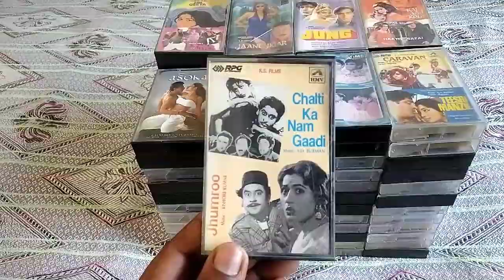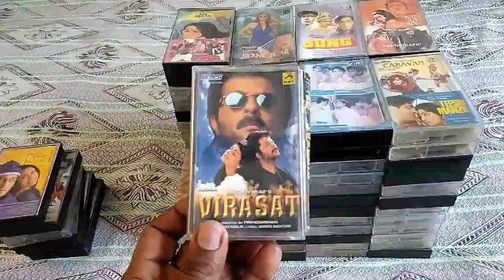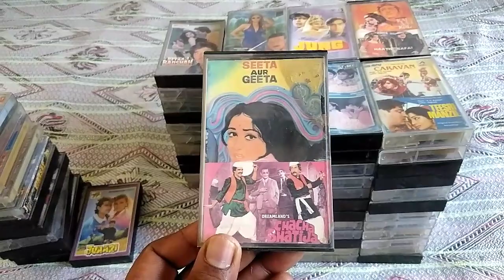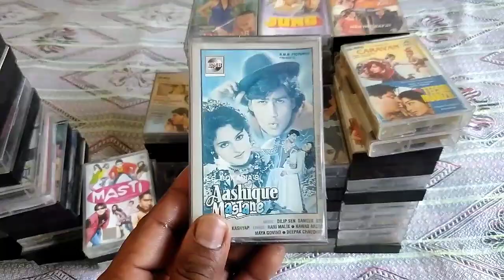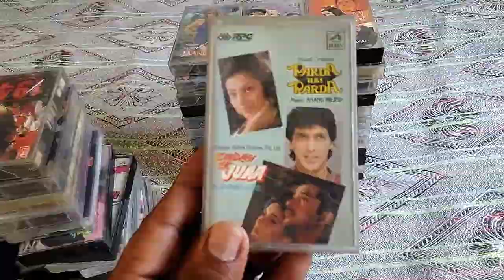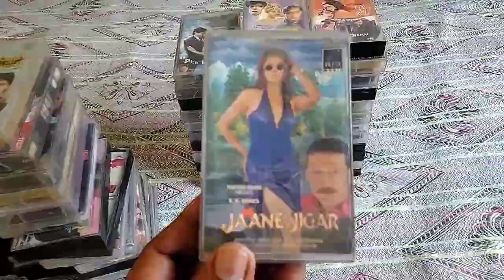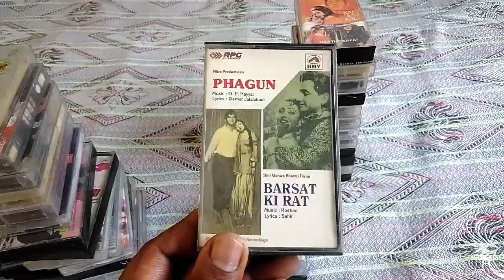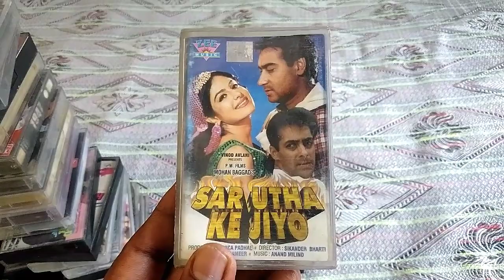New audio cassettes for sale #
audio cassettes for sale # Audio cassettes ki bhuli purani bisri yaden#
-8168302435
5 cassettes se kam ka order nahin liya jayega
1 se 10 cassettes Tak ka courier charge 100 rupaye liya jayega
20 se upper Audio cassettes lene par delivery charge nahin liya jayega